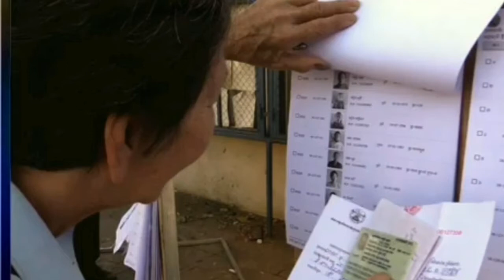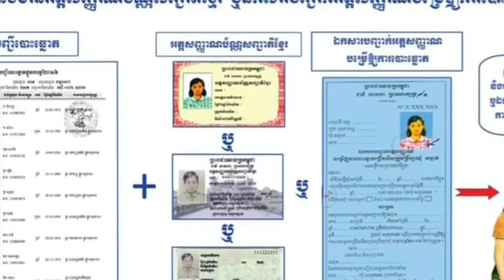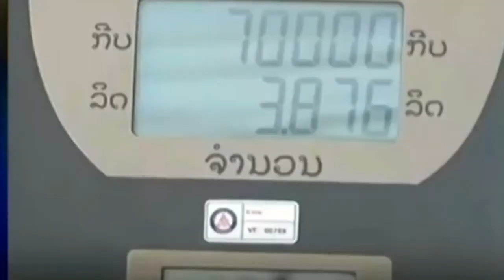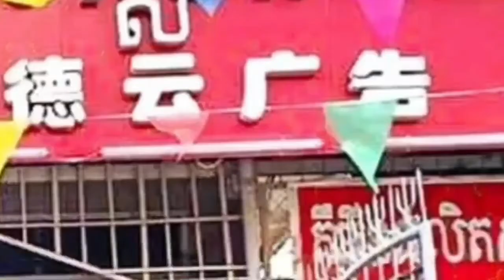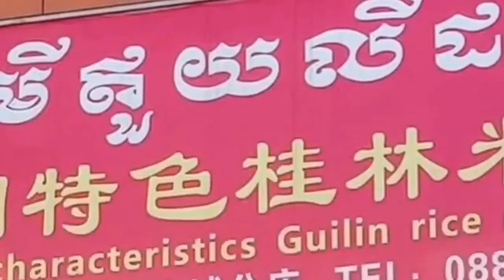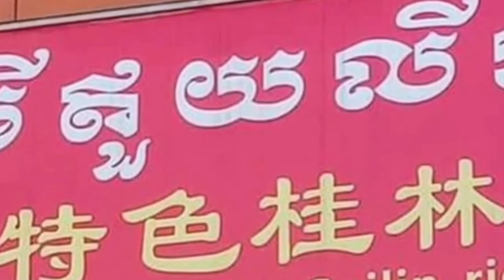ការវាយលុកកាន់តែខ្លាំងរបស់រុស្ស៊ី បានប្រែក្លាយតំបន់ Donbas របស់អ៊ុយក្រែន ទៅជាឋាននរក